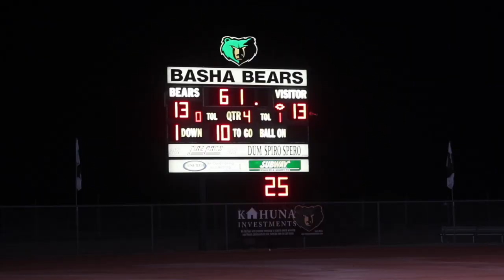Basha vs Brophy's red hot 25s!! Caught up w/ 4 STARS Cole Martin, Miles Lockhart & Demond Williams!!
The Sideline Vlog SZN5E10
The 25s played a great game!! Maddox Ford did his thing for Basha and Christian Camarata and Carlos Estrada showed out for Brophy!! Both teams have a lot of guys that I expect to see on Fridays!!

Merch Site coming soon.